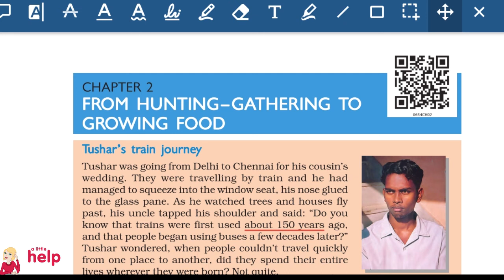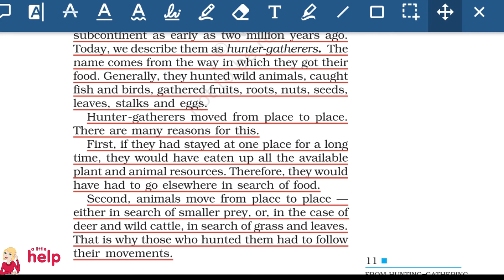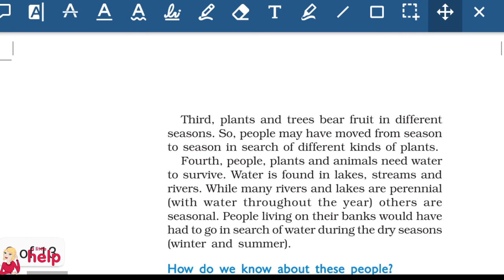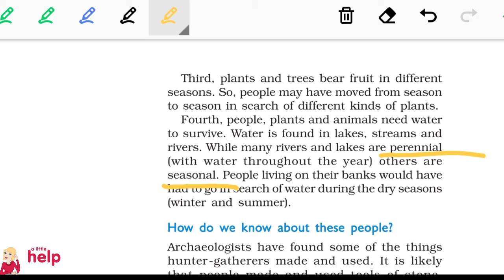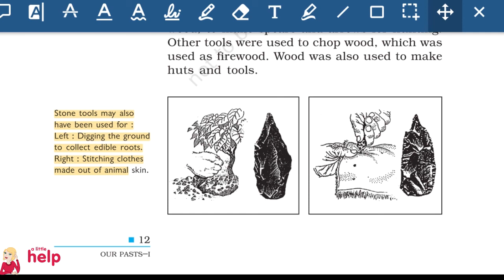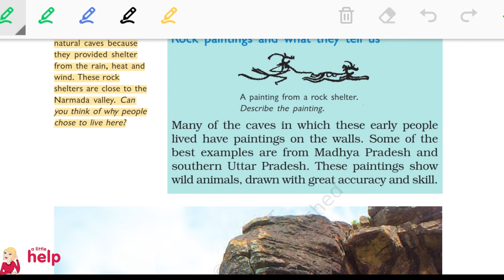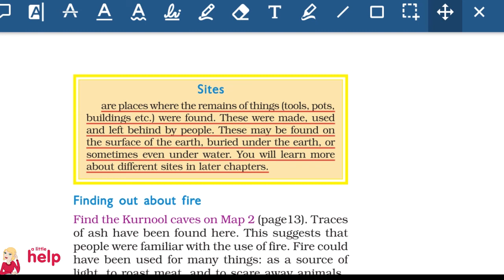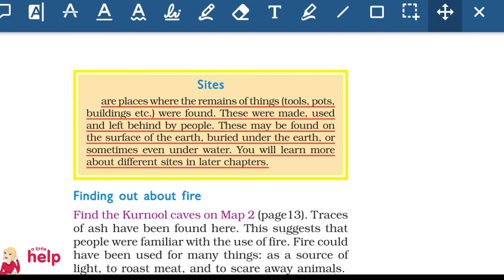CBSE Class VI History Chapter 2nd "From Hunting- Gathering to Growing Food" Part 1